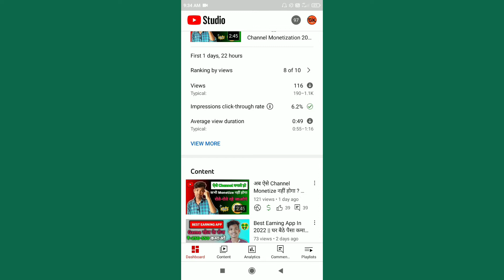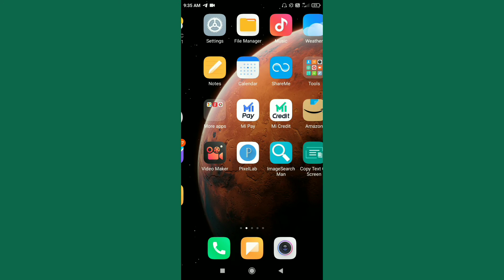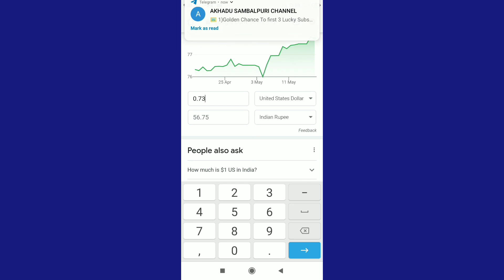MY 1 DAY YOUTUBE EARNING 🤑